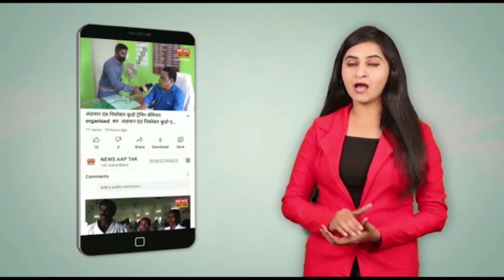INTERVIEW WITH DR M. BALAMURUGAN SENIOR CONSULTANT NEUROSURGERY || APOLLO CLINIC NEAR G/CHARMA